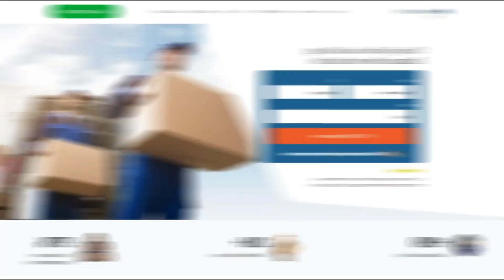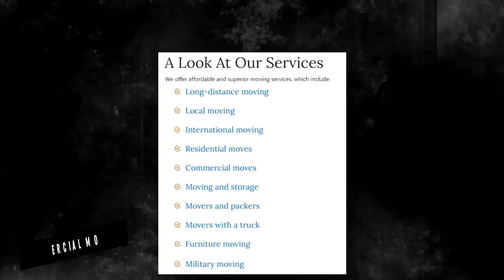Taylor Moving Company | Affordable Taylor Moving Solutions | Benefits of Hiring Movers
Discover the industry-leading Taylor moving insights in our authoritative blog post!

When it comes to finding affordable and reliable movers in Taylor, Arizona, Three Movers is a company that you can trust. With their expertise in both local and long-distance moves, they have established themselves as a reputable choice for residents and businesses in the area.

One of the key advantages of Three Movers is their commitment to providing cost-effective services. They understand that moving can be a significant expense, so they strive to offer competitive prices without compromising on the quality of their work. Whether you're moving locally within Taylor or embarking on a long-distance relocation, Three Movers provides affordable options tailored to various budgets.

In addition to their affordability, Three Movers takes pride in their professional and experienced staff. Their team of movers is well-trained in all aspects of the moving process, ensuring efficient and reliable service. From packing and loading to transportation and unloading, they handle your belongings with care and attention to detail.

Moreover, Three Movers is known for their punctuality and reliability. They understand the importance of adhering to schedules and providing a smooth moving experience. With their commitment to excellent service and timely execution, Three Movers has earned a solid reputation in Taylor and the surrounding areas.

Furthermore, Three Movers offers personalized services to meet individual needs. They understand that every move is unique, and they work closely with clients to create customized moving plans. Whether you require additional packing supplies, furniture disassembly, or temporary storage solutions, Three Movers can accommodate your specific requirements.

In conclusion, Three Movers is a top choice for affordable, local, and long-distance movers in Taylor, Arizona. Their dedication to affordability, professional staff, punctuality, and personalized services make them an ideal option for all types of moves. With Three Movers, you can rest assured that your relocation will be handled with care and efficiency, ensuring a smooth and stress-free moving experience.